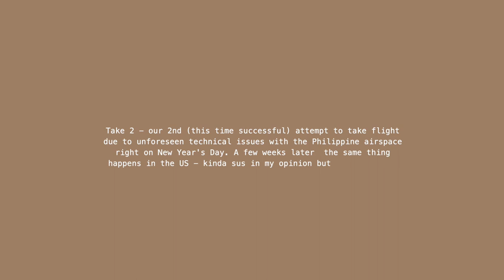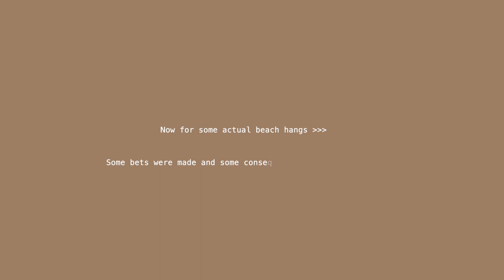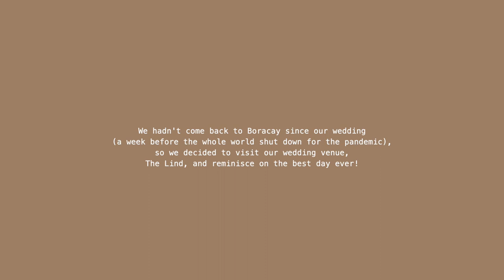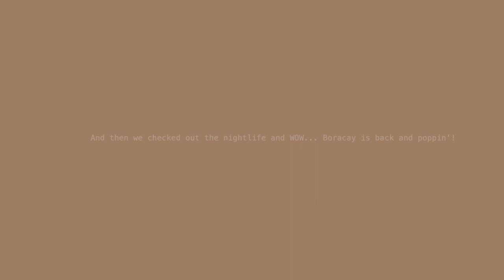Back to Boracay (Holiday Highlights) | Mica Javier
Thank you for visiting! I hope you enjoyed this video.